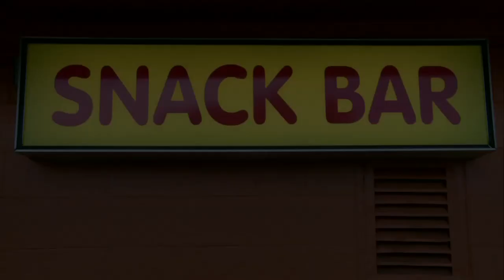Camel Spiders - New Trailer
Based on actual creatures that for years have tormented our armed forces in the Middle East, these creatures have now invaded the southwestern deserts of the United States. The Camel Spiders now freely hunt for prey, unafraid of any predator - including man. No place is safe no one is beyond their paralyzing sting. In the end, a small band of hearty fighters are forced to make one last stand against the creatures